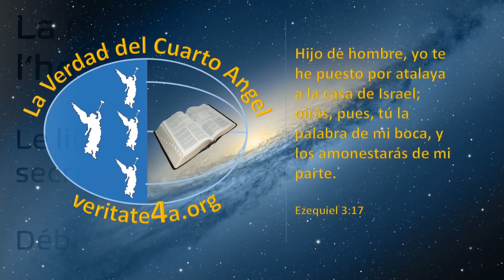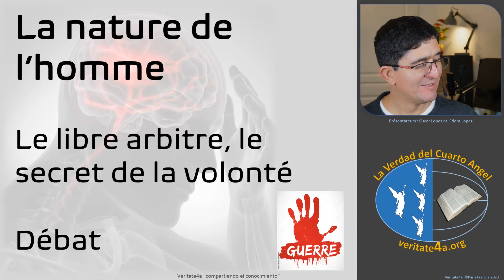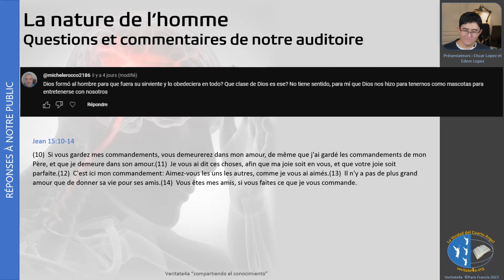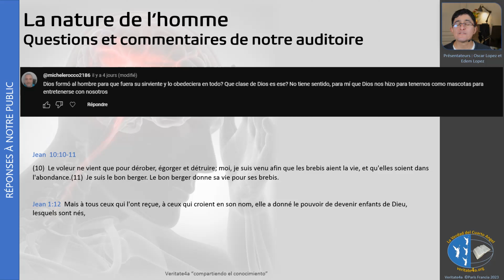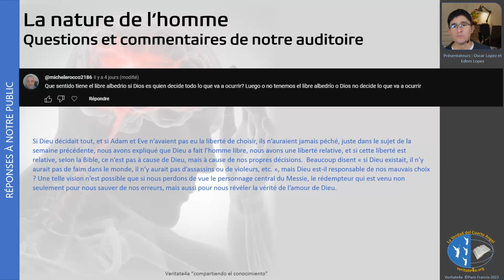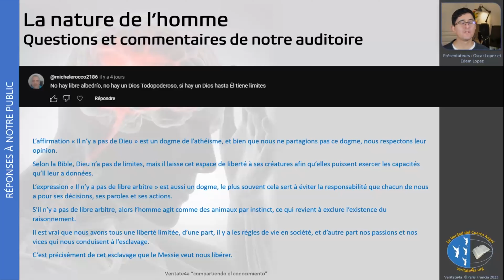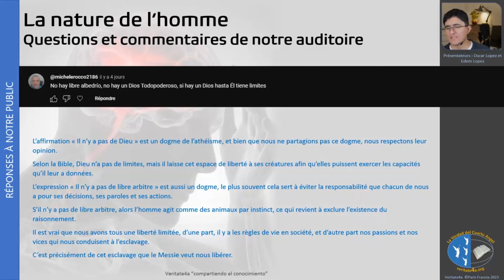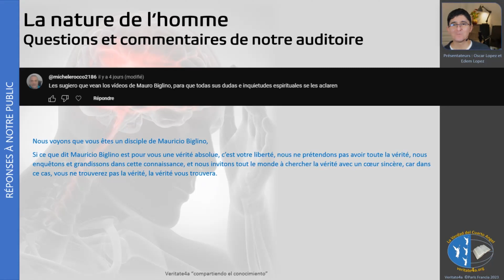La nature de l’homme -43- Le libre arbitre existe-t-il vraiment ? Discussion partie 1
Déchiffrer le mystère de la nature humaine est l’un de nos plus grands défis, dans ce séminaire, nous aborderons la question de la nature fonctionnelle de l’homme.
Dans cette vidéo, nous abordons le sujet du libre arbitre, et nous dédions cette vidéo et la suivante pour répondre aux commentaires de nos téléspectateurs.
Nous remercions Edem pour le montage de la vidéo.
Nous espérons que ce sujet vous sera utile, et nous vous invitons à faire vos commentaires et questions sur YouTube si vous aimez ce sujet, n’hésitez pas à lui donner un like.
Merci.